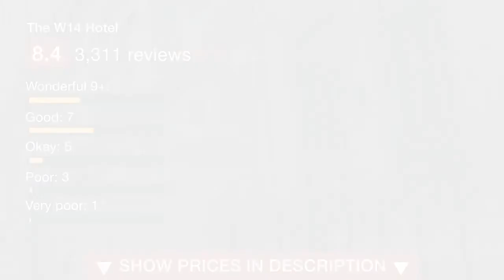The W14 Hotel 3 ⭐⭐⭐ | Reviews real guests Hotels in London, Great Britain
The W14 Hotel ⭐⭐⭐ | Reviews real guests Hotels in London, Great Britain

One of our top picks in London.The W14 Hotel offers award-winning, 3-star accommodation in London’s Kensington district, just a 5-minute walk from Barons Court and West Kensington Tube stations. This property consists of 4 Victorian town houses and offers free Wi-Fi throughout. Each modern room has climate control and Hypnos beds. The bathrooms have eco-friendly toiletries and a rain shower. A Continental breakfast is served each morning in the breakfast room. The 24-hour reception offers a free luggage storage service and soft drinks and bottled beers available for purchase. Tourist information and attraction tickets can be purchased from reception. You can reach Heathrow Airport in 30 minutes using public transportation. Hammersmith and Fulham is a great choice for travelers interested in convenient public transportation, tourist attractions and parks.